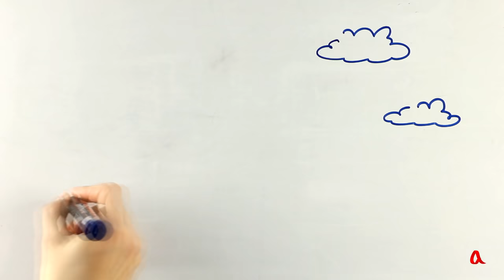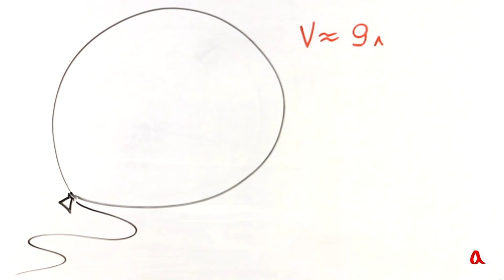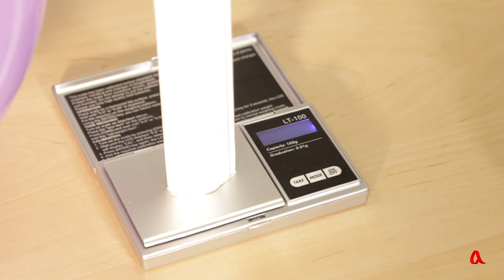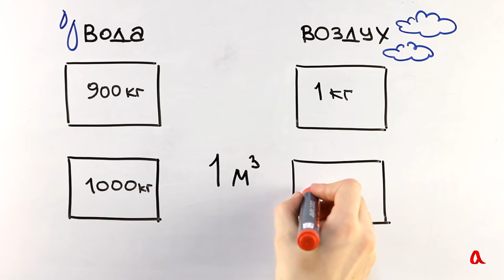Плотность воздуха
Плотность воздуха можно определить прямым взвешиванием, откачивая воздух из сосуда и измеряя, насколько уменьшился вес сосуда.